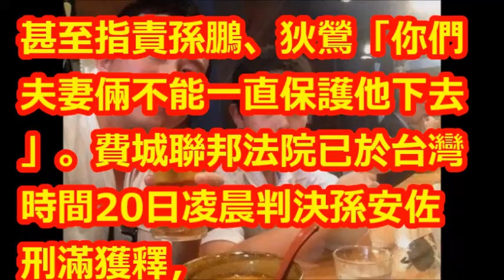孫安佐可回家了！〇〇249天 12月11日抵桃園機場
【相關視頻】

狄鶯救子成功？孫安佐被關240天「最終審判結果出爐」，夫妻倆「忍淚牽手走出來」付出極高代價！﹝語音﹞

【費城直擊】孫安佐刑滿獲釋6周後驅逐出境　狄鶯孫鵬忍淚吐7字 | 蘋果娛樂 | 台灣蘋果日報